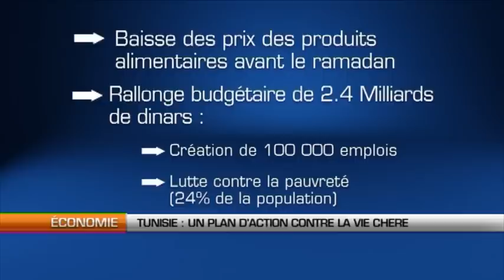Tunisie un plan d'action contre la vie chère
Vie chère, chômage, grèves à répétitions...la vie quotidienne des tunisiens s'est singulièrement compliquée seize mois après la révolution.